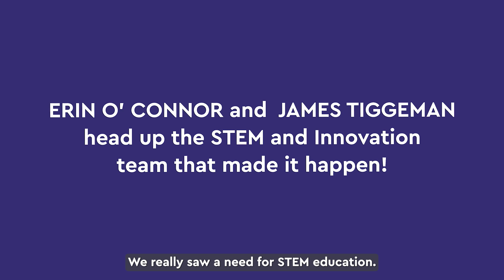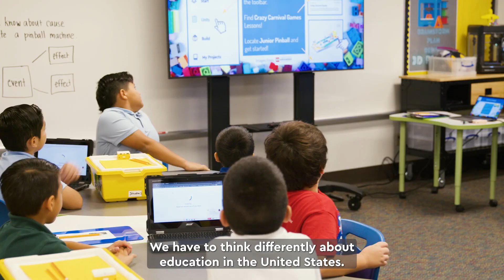Irving ISD drives student engagement with hands-on lessons and LEGO Education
When Irving Independent School District (ISD) wanted to engage its diverse student population in learning content to meet state standards, hands-on solutions from LEGO® Education were the perfect fit.